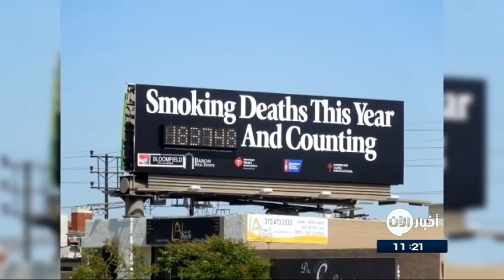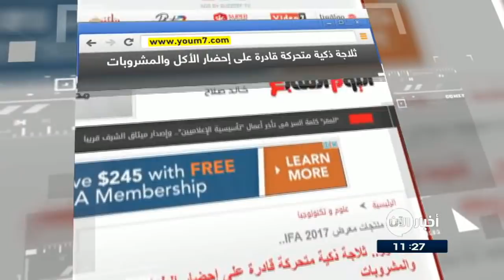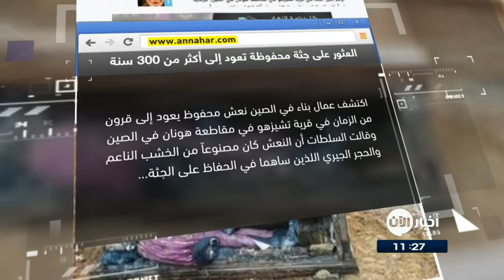05-09-2017 | نشرة أخبار اليوم.. لأهم الأخبار من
أبرز العناوين:
- هل لك ان تتخيل القدرة الصاروخية لـ كوريا_الشمالية ؟
- ترامب يرفع القيود عن حمولات الصواريخ الكورية الجنوبية
- التحالف يقترح إجلاء النساء والأطفال من قافلة داعش العالقة
- 400 قتيل حصيلة هجمات بوكو_حرام منذ نيسان/ابريل
- 180 مليار دولار خسائر اعصار هارفي في
- الصين هي الحل الوحيد لكبح جماح بيونغ يانغ النووي